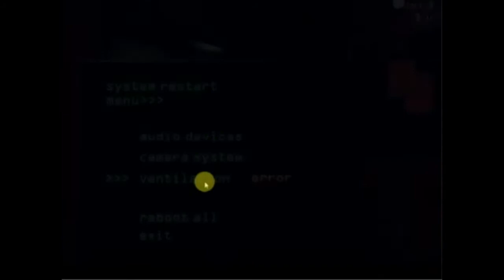Moo and Pemmy Play Five Nights At Freddy's 3 Part 3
Florecentmoo joins me as I deal with these damn animatronics for the last time.